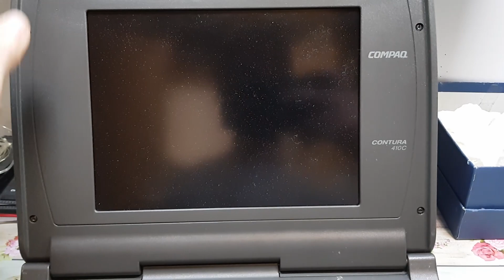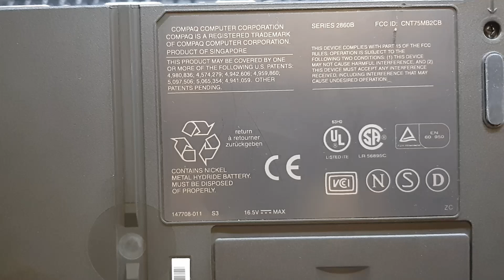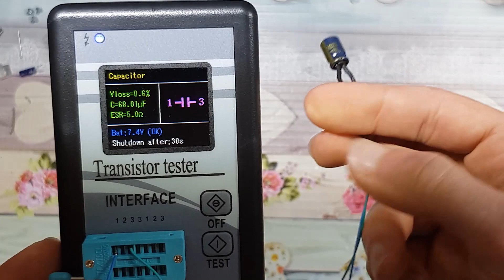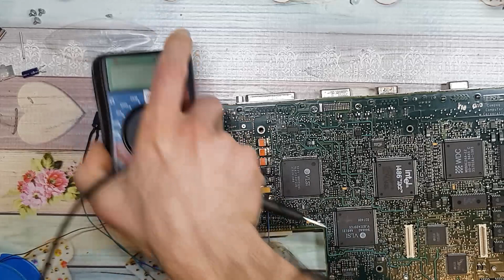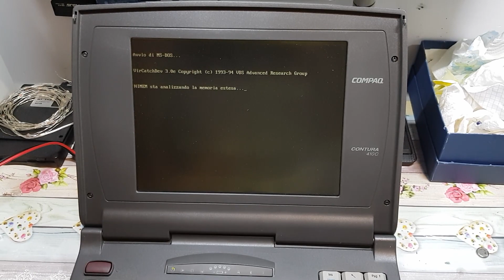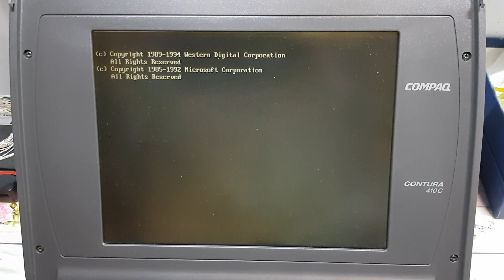Riparazione Teardown Retro Computer Compaq Contura 410c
Buona Visione!